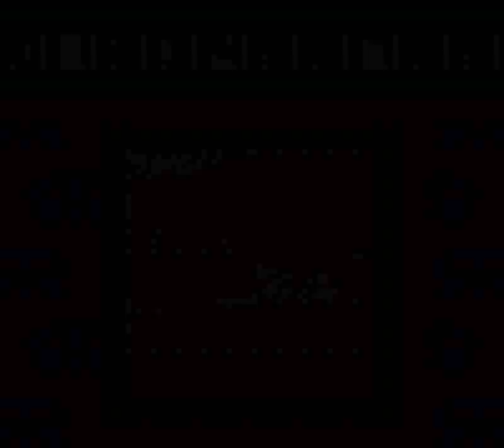Wario Land II (GBC) - Anyone for B-Ball?